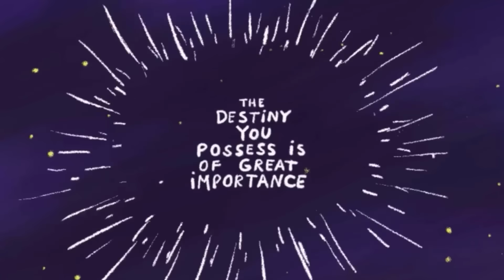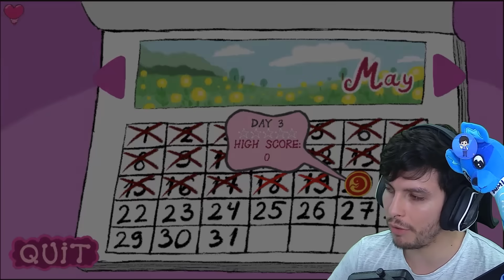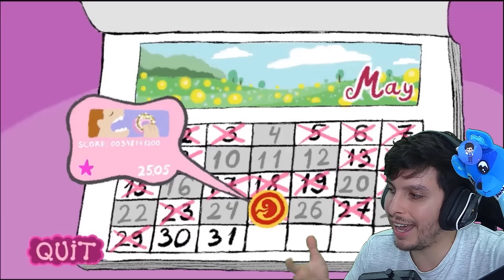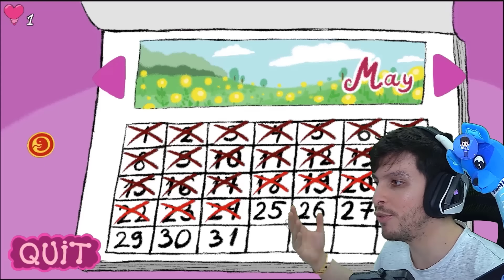TENGO ALGO en EL ESTÓMAGO !! - DeGoBooM